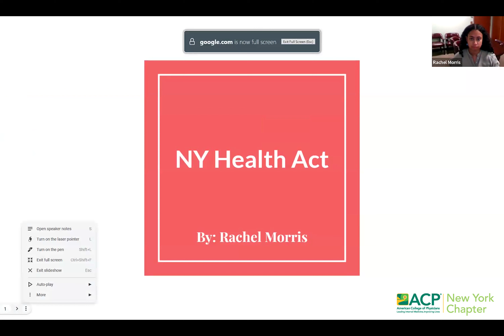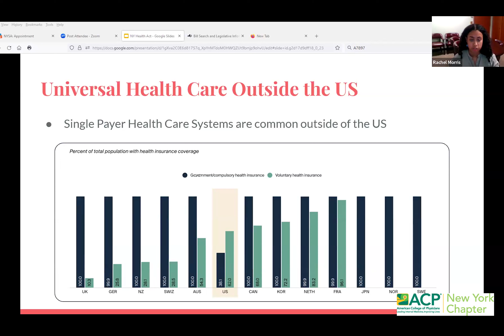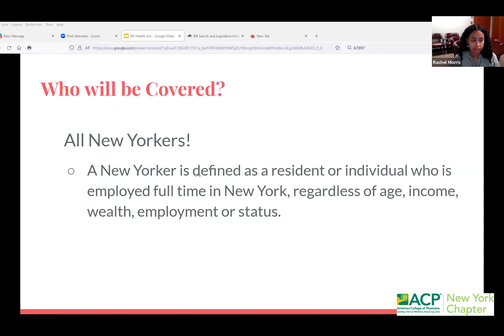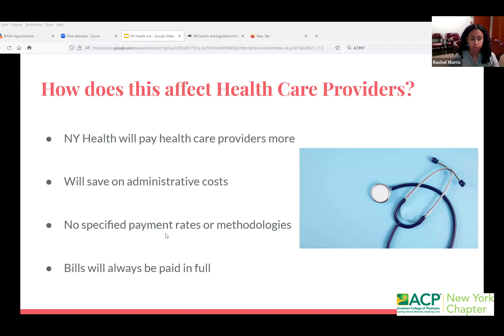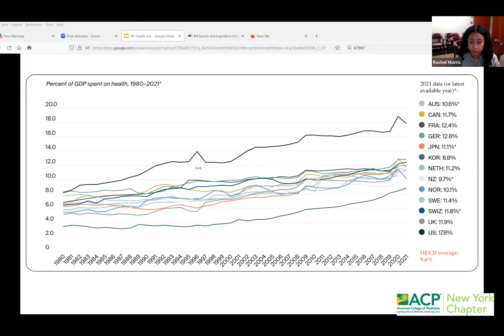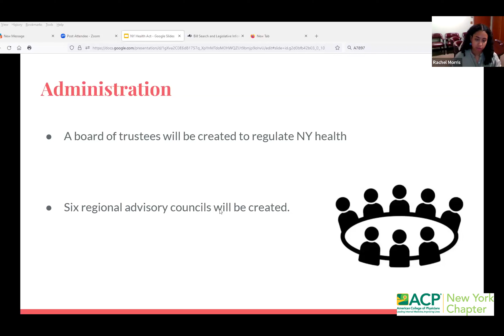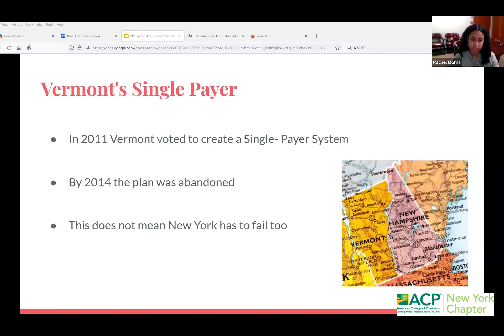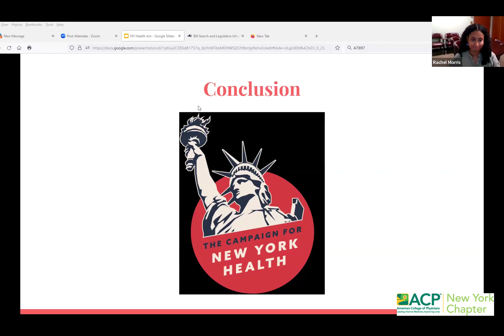Update on the NY Health Act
Rachel Morris, from Assembly Woman Amy Paulin's office provides an update on the NY Health Act bill for NYACP's advocacy day.